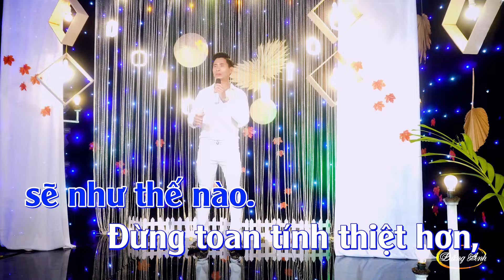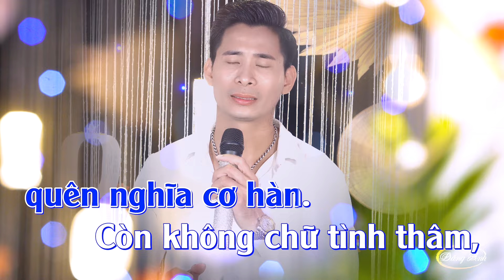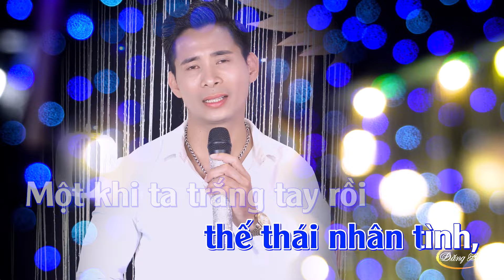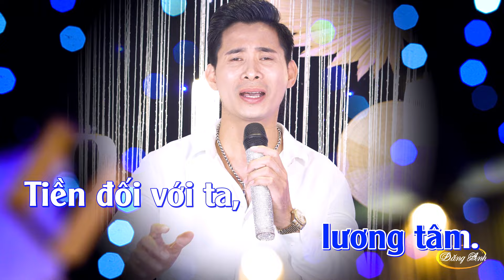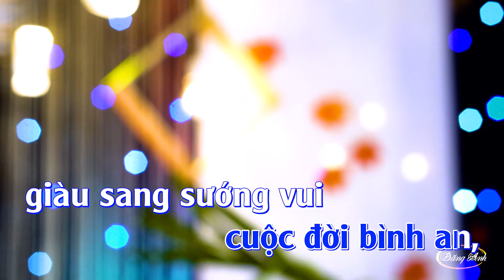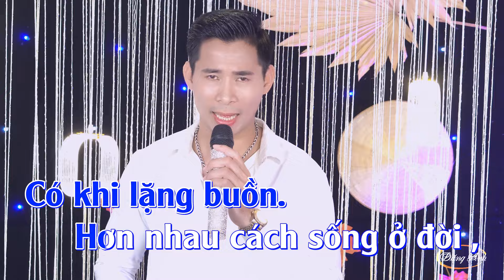KARAOKE ĐỜI LÀ HƯ VÔ | BEAT HAY DỄ HÁT NHẤT| ĐĂNG ANH.